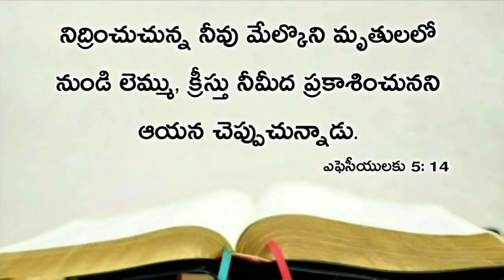Today's promise 15.08.2020